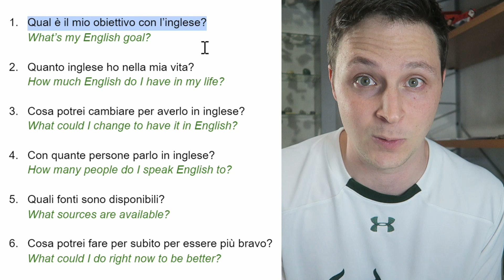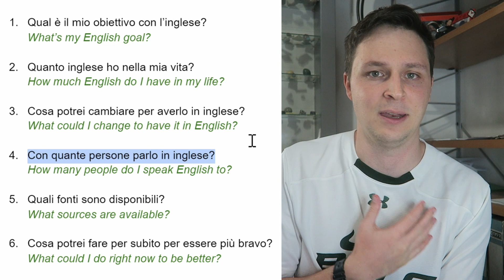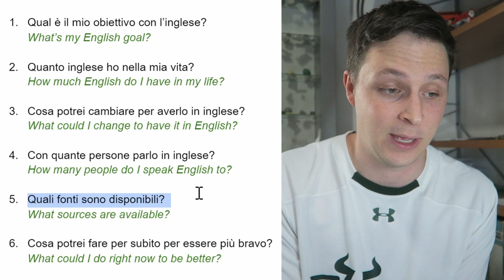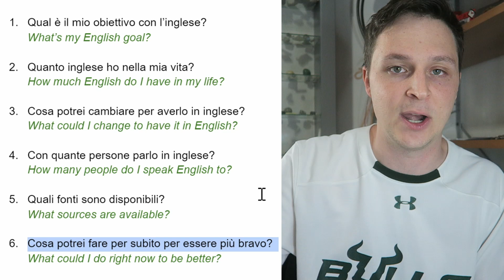Tricks to Improve Your SPEAKING!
Vuoi conoscere il tuo livello d'inglese e scoprire che tipo di studente sei? Fai il mio test

Se vuoi approfondire o ripassare un po' di grammatica: Impara o rispolvera le basi in 10 MINUTI

Vuoi scoprire il mondo Bringlese a 360 gradi? Trovi tutto ciò che ti serve qui

Con il codice briller10 puoi avere i seguenti sconti. Inseriscilo nell'apposita box o clicca su questo
- 10% sui piani mensili
- 19% sui piani trimestrali
- 33% sui piani annuali (i.e. quasi 4 mesi gratis)